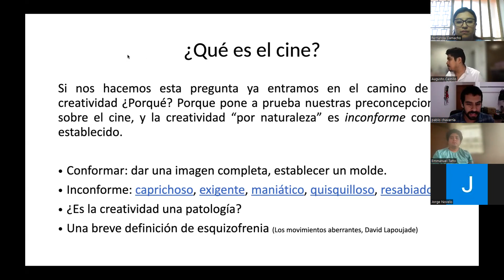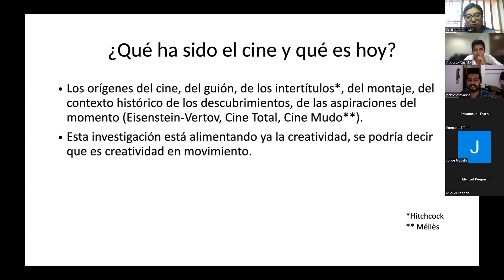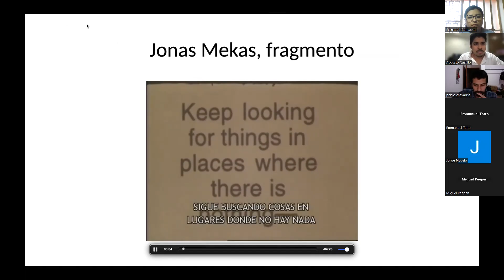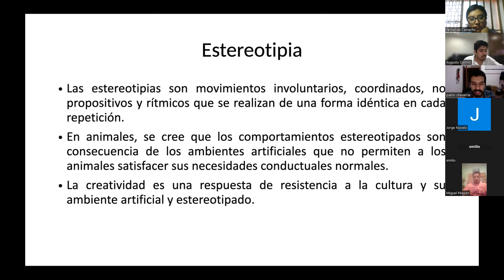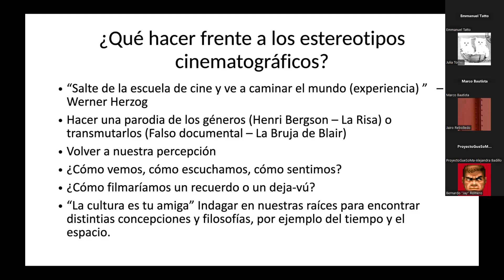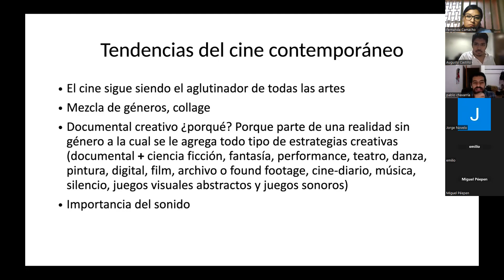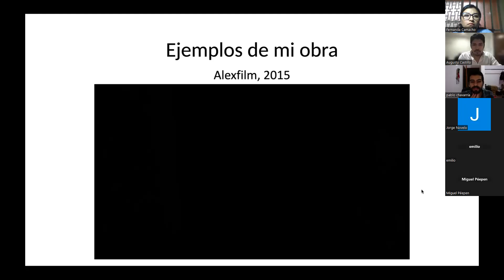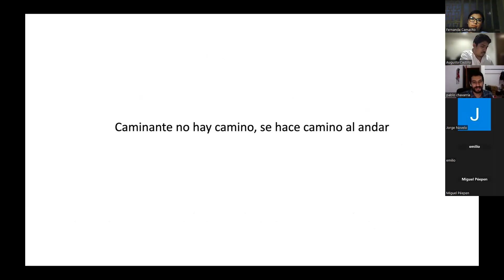CONFERENCIA CINE Y CREATIVIDAD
Conferencia "Caminos de la creatividad en el cine" como parte del Foro Online de Realización Cinematográfica organizado por SEDECULTA Yucatán / Miércoles 14 Agosto 2024